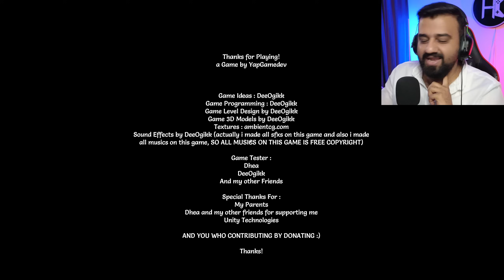ئیشی سوپەرمارکێت بە شەوی درەنگ😱Night Shift late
یاری ترسناک و شەڕانگێزی لەگەڵ شرێک
Night Shift late HaMaKurdish Scary game horror

زانیاری کەناڵەکە

بۆ هەر کارێکی تایبەت یاخود بازرگانی پەیوەندی بکەن بەم ژمارە پەیوەندیە یاخود ئیمەیڵە

hamarashid1

hamakurdish